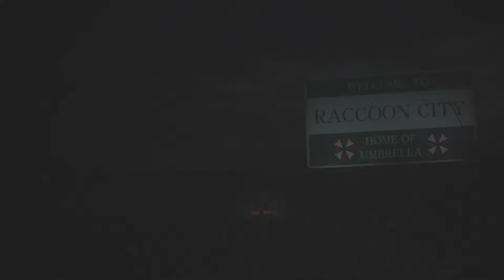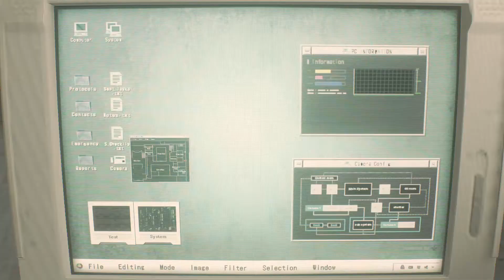GIR Plays Resident Evil 2 Part 1: Why Please Why!?!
GIR plays the new Resident Evil 2 REmake even though he's really terrified. Also disgusting sandwiches...Why Please Why!?!
(I don't own Invader Zim, if I did I'd bring it back)